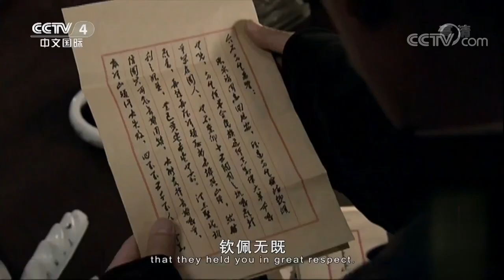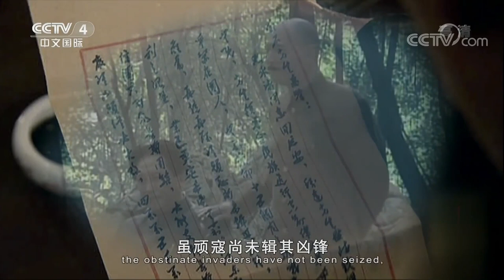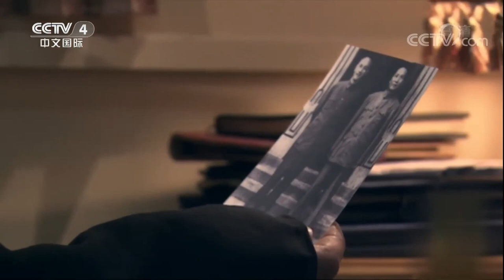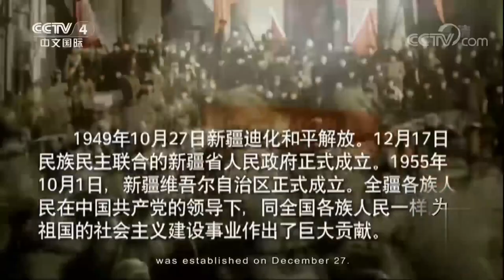【觉醒东方Eastern Awakening】EP06|讲述了新中国初代领导人政治、军事、经济、外交、文化等多方面的蜕变故事|主演：唐国强 孙维民